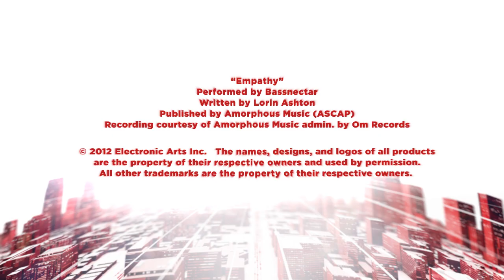Need for Speed Most Wanted - Disponible maintenant sur Google Play !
La version mobile de Need for Speed Most Wanted est dispo sur Smartphones !